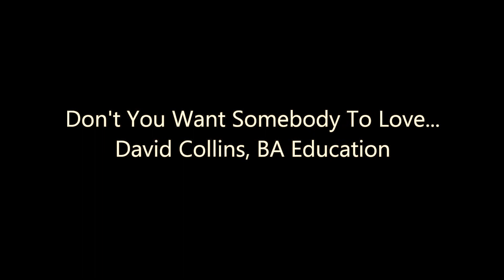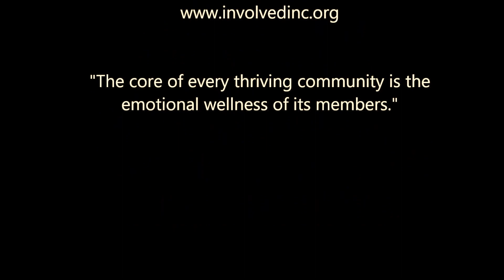DONT YOU WANT SOMEBODY TO LOVE DAVID COLLINS